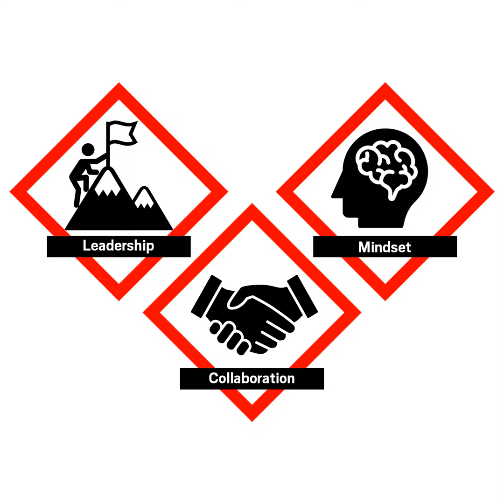Ep. 21: Culture always starts at the top, but it also starts from the bottom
In our last episode of Stereo Chemistry, we talked to chemists who had survived accidents at the bench to learn what went wrong and what lessons we could share to improve lab safety. In this episode, we’re looking at what it takes to build a culture of safety. That is, what can organizations do to let researchers know that their safety is not only valued, but expected? Hosts Jyllian Kemsley and Matt Davenport talk to experts about the importance of leadership, commitment, and education to transform lab safety from an exercise in compliance to a core element of the central science.

to learn more about their excellent programming.

Image credit: Shutterstock/C&EN